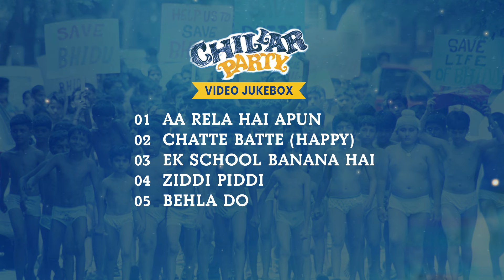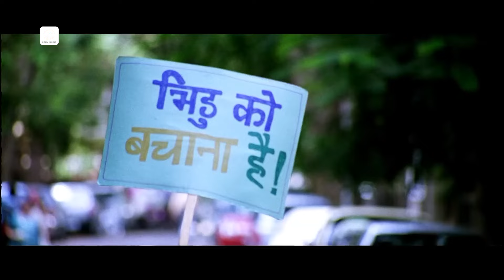Chillar Party Video Jukebox | Tai Tai Phis | Aa Rela Hai| Ranbir Kapoor,Amit Trivedi,Pankaj Tripathi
Celebrating 13 years of fun, friendship, and unforgettable music! 🎉 Dive back into the magic of 'Chillar Party' with Amit Trivedi's iconic soundtrack featuring Ranbir Kapoor, Pankaj Tripathi and many.

0:00 Aa Rela Hai Apun
3:13 Chatte Batte (Happy)
5:51 Ek School Banana Hai
9:31 Ziddi Piddi
14:23 Behla Do

Credits -

Song: Aa Rela Hai Apun
Singer: Armaan Malik, Keshav, Tanmay Chaudhari, Amitabh Bhattacharya
Music Composer: Amit Trivedi
Lyricist: Nitesh Tiwari

Song: Chatte Batte (Happy)
Singer: Armaan Malik, Mohit Chauhan, Gaurika Rai, Keshav Rai
Lyricist: Nitesh Tiwari

Song:  Ek School Banana Hai
Singer: Armaan Malik, Keshav, Gaurika Rai
Lyricist: Amitabh Bhattacharya

Song: Ziddi Piddi
Singer: Armaan Malik, Tanmay Chaudhari, Gaurika Rai
Lyricist: Nitesh Tiwari

Song: Behla Do
Singer:  Armaan Malik, Firoza
Lyricist: Nitesh Tiwari